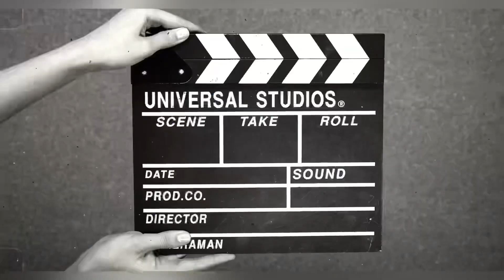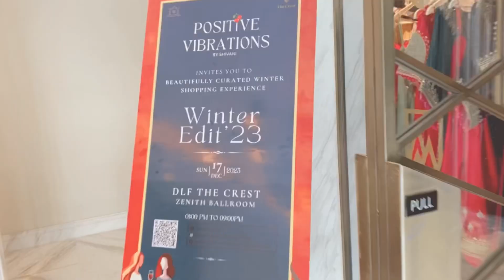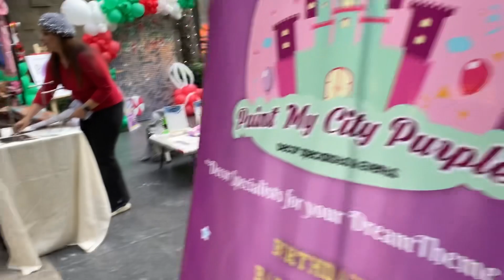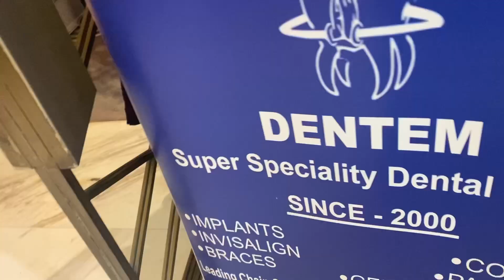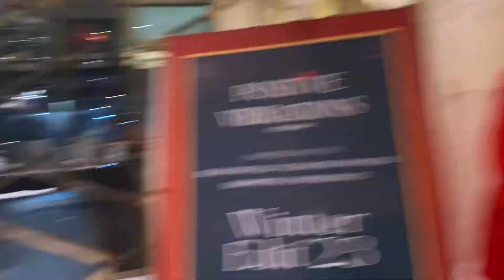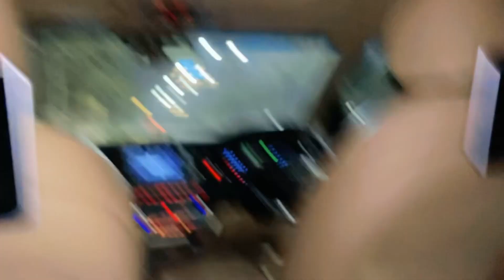The crest ❤️merry Christmas 🎅… daily vlog